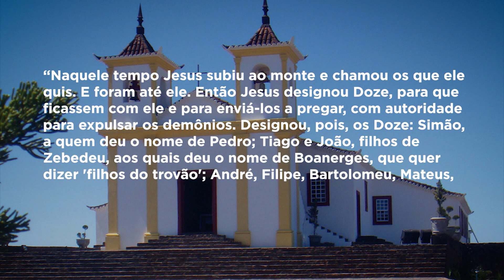Mãe Maria | Dom Walmor - 24/01/2020